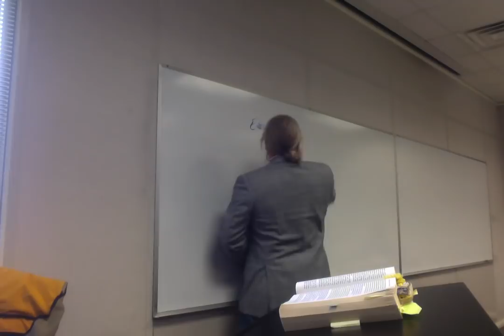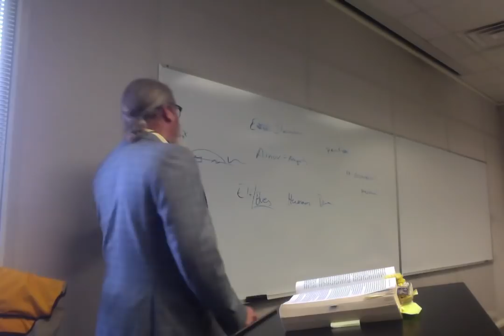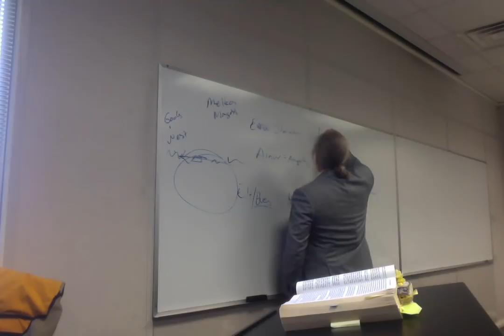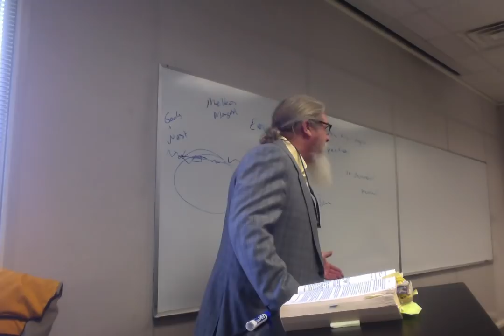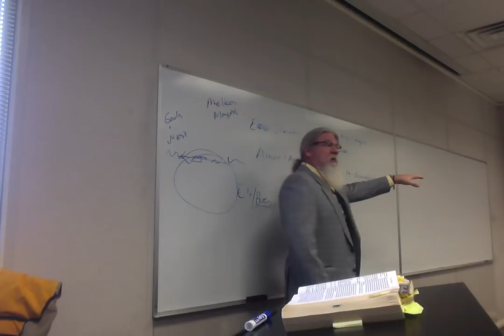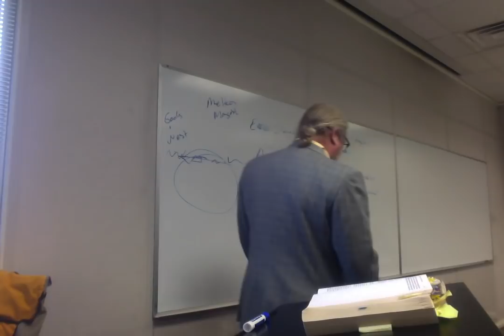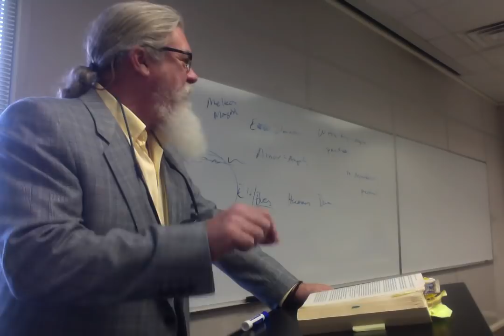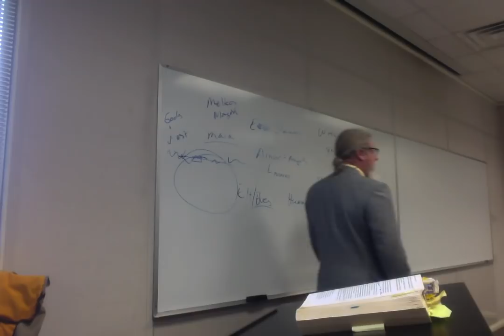ENGL 2020.006 Sp 19 Lecture 4 Fellowship to Council of Elrond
I misspoke during this class and referred to Moses in Genesis speaking to God on Mt. Sinai--yes, I know, that occurs in Exodus. Speaking too quickly and trying to cover too much material because I'm behind.